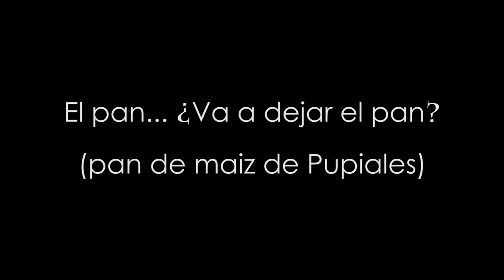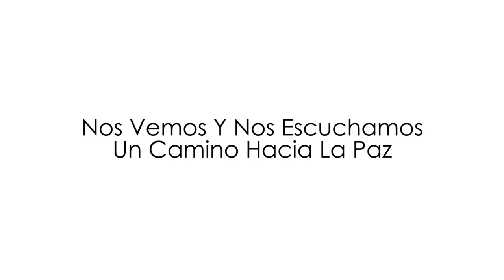Pupiales, Gastronomía y Literatura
Proyecto que cuenta con el apoyo del Ministerio De Cultura